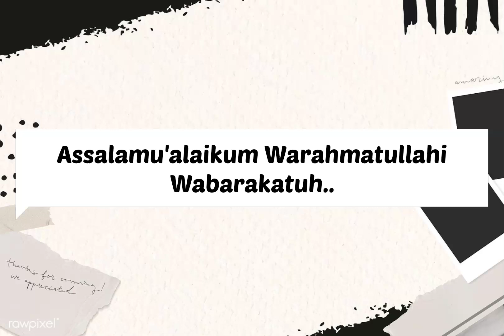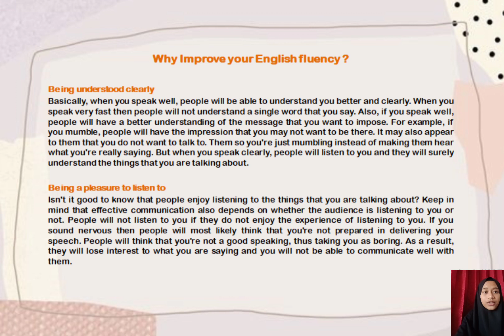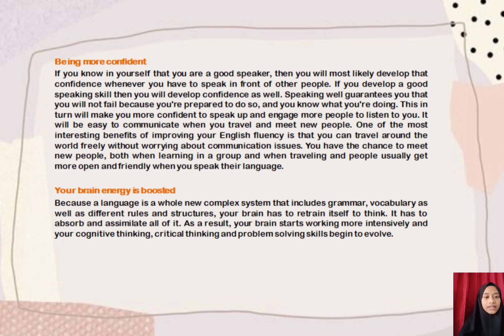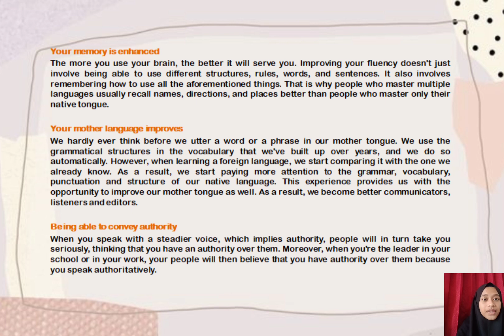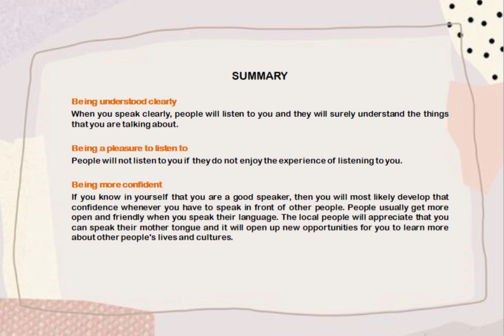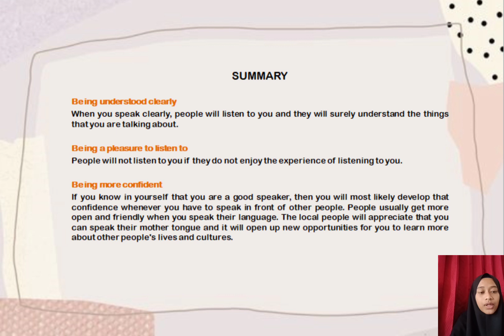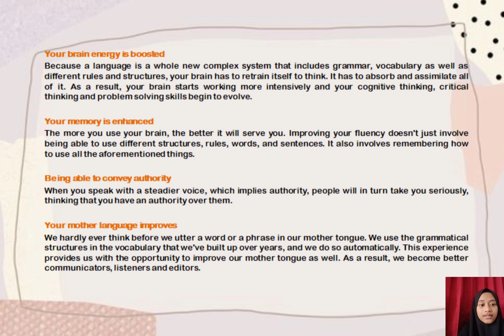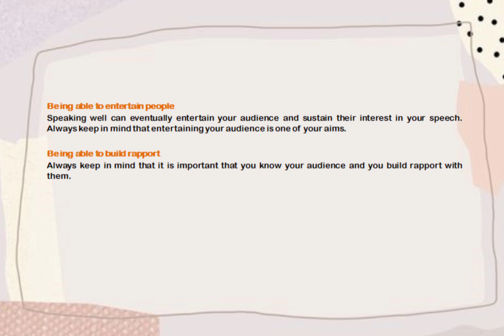Why Improve Your English Fluency ? || Usrotul Husna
This video was made to complete my assignments on :
Subject : Post. Intermediate Listening and Speaking
Lecturer : Drs. Masyhur, M.Ed

Name : Usrotul Husna
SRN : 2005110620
Class : 3A English Education Department, Riau University✨